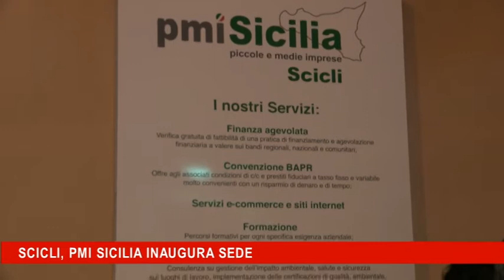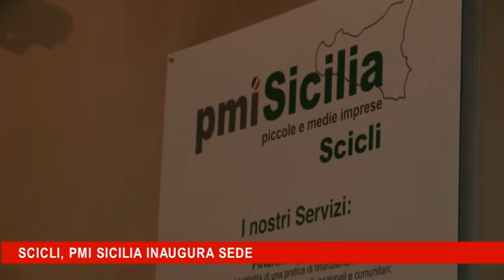Scicli, PMI Sicilia inaugura sede